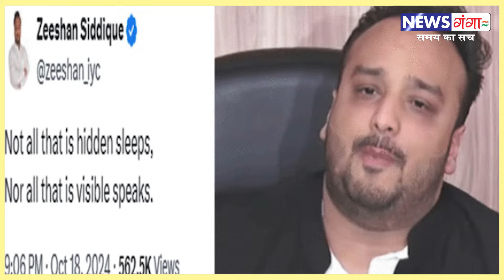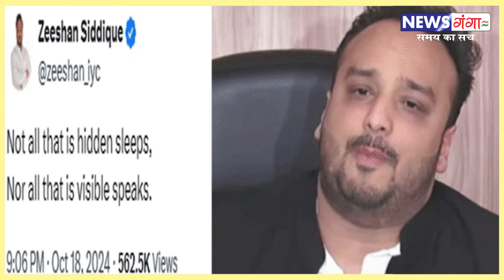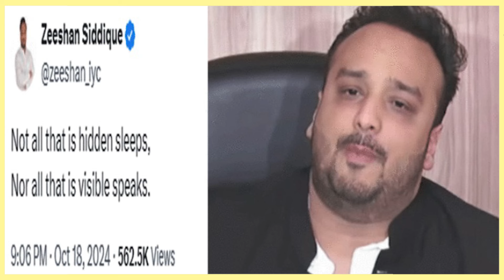बेटे 'जीशान' की पोस्ट ने खोला 'सिद्दीकी ह*त्या' का बड़ा राज!Zeeshan Siddique |Baba Siddique |Bishnoi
बेटे 'जीशान' की पोस्ट ने खोला 'सिद्दीकी ह*त्या' का बड़ा राज! Zeeshan Siddique | Baba Siddique | bishnoi Presents By News Ganga

About Channel :

न्यूज़ गंगा  देश का सबसे भरोसेमंद हिंदी न्यूज़ चैनल है। जो 24 घंटे लगातार भारत और दुनिया से जुड़ी हर ब्रेकिंग न्यूज़, नवीनतम समाचार, राजनीति, मनोरंजन और खेल से जुड़ी खबरें आपके लिए लेकर आता है।

News Ganga is India's most trusted Hindi News Channel with 24 hours coverage. News Ganga covers Breaking news, Latest news, Politics, Entertainment and Sports from India & World.

Label : News Ganga
Company - Ganga Digital
Office - B-40 DSIDC Complex Kirti Nagar 110015
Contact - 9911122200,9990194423